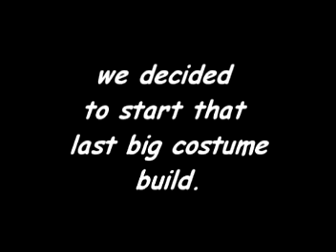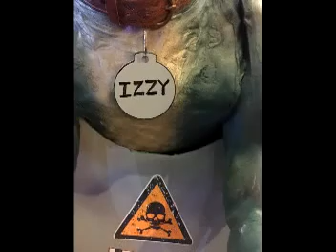Koz Dinosaur costume Halloween 2015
This is the dinosaur costume my wife and I created in 2015, over a year to make, about 1400 hours. Many neat features, and Very fun to use, This video shows steps in the build, and actual footage of it in action. Thanks to all those whom helped in the process... Named after a good friend of mine lost in 2015 "IZZY"..